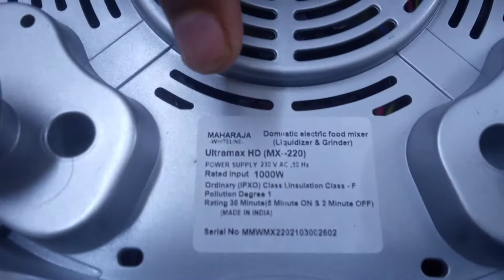বাজারের সেরা মহারাজা ব্লেন্ডার মেশিন | 1000 Watt Blender Price In Bangladesh | blender price in BD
বাজারের সেরা মহারাজা ব্লেন্ডার মেশিন | Maharaja 1000 Watt Blender Price In Bangladesh.

web seach.
Mixer Grinders Machine,
Grinder Price In Bangladesh,
Buy Mixer Grinder Online,
Blender and Grinder Price in Bangladesh,
Buy Mixer Grinder Online at Best Prices
Buy Blenders, Grinders & Juicers Online at best price in bd,
Blender, Juicer, Grinder Price in Bangladesh,
Best Mixer Grinders in BD with Price,
Best Mixer Grinder in BD,
Blender, Mixer & Grinder,

Related searches.
walton mixer grinder price in bangladesh
jaipan mixer grinder price in bangladesh
best mixer grinder in bangladesh
philips mixer grinder price in bangladesh
grinder machine price in bd
miyako mixer grinder price in bangladesh
panasonic mixer grinder price in bangladesh
samsung mixer grinder price in bangladesh
বাজারের সেরা মহারাজা ব্লেন্ডার মেশিন,
maharaja blender price in bangladesh,
blender price in bd,
maharaja blender price in bangladesh 2021,
শক্তিশালী মহারাজা ব্লেন্ডার মেশিনের কাজ দেখুন,
মহারাজা ব্লেন্ডার মেশিনের কাজ দেখুন,

Panasonic Mixer Grinder at Best Electronics,
Mixer Grinder Price In BD,
Philips blender price in bangladesh,
Top Sale Mixer Blender Grinder Collection Dhaka New Market,
Mixer & Blender Wholesale Market BD,

mixer grinder price in bangladesh.
mixer grinder with juicer.
mixer grinder philips.
amazon mixer grinder.
grinder machine in bangladesh.
mixer machine price in bangladesh.
jaipan blender 750w price in bangladesh.
jaipan blender price in bangladesh 2021.
philips juicer price in bangladesh.
walton juicer price in bangladesh.
vision juicer price in bangladesh.

Which Maharaja mixer is best?
Is Maharaja mixer grinder good?
What is the price of Maharaja Whiteline Mixer?
Which brand is good for mixer grinder?

Heavy Duty Mixer Grinder - Commercial Mixer Grinder Latest price in Bangladesh. Buy Original Panasonic, Philips, Transtec, Siemens, Sanford, Sebec branded Blenders & Juicers best price online shop in Bangladesh from dn store. Juicer Mixer Grinder - Buy Mixer Grinder & Juicer 750 Watts Blender machine price in BD.

1. If product have any physical damage you can return it with in 3 working days

2. You can change product size within 3 working days.

Damaged product.